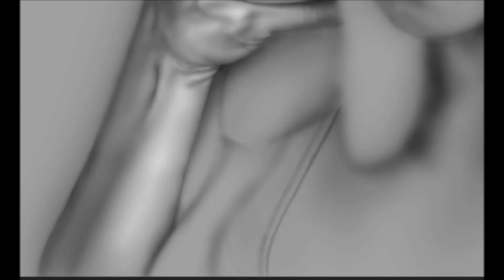Speed Painting - Jaclyn Hill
Digital Painting of Jaclyn Hill.

to see the final image.

Walking the Dog - Silent Partner